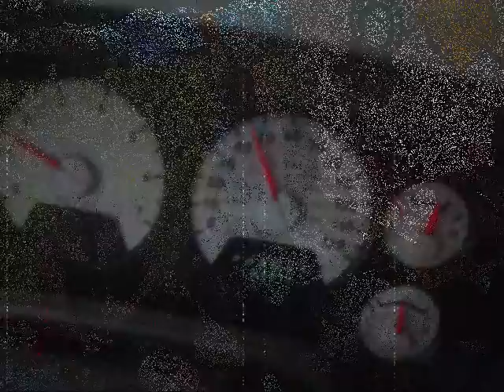Dangle on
Whenever I hear this song, I picture somebody walking down the street, looking back on their life. So i interpreted that thought the best way I could into this video. I hope you enjoy! :)